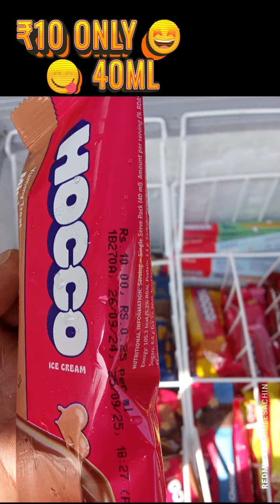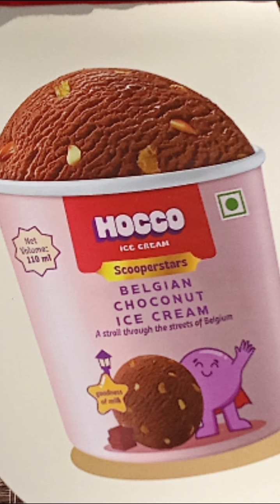This Diwali best hai H for HappyDiwali H for HOCCO ICECREAM